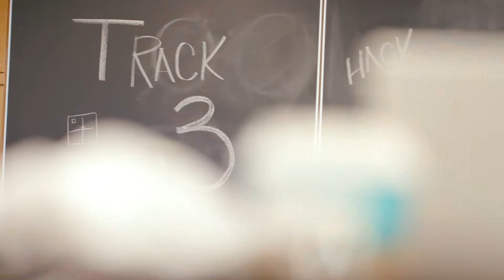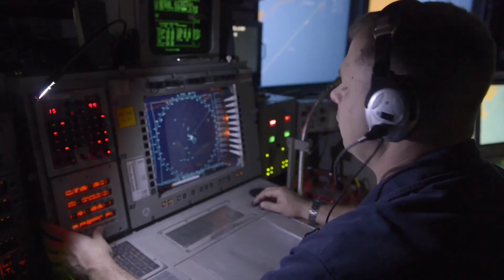HACKtheMACHINE Boston - Sept. 22-24, 2017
NPS and MIT's Computer Science and Artificial Intelligence Laboratory present the latest HACKtheMACHINE, a hands-on digital experience designed to introduce the nation's innovators to the Navy's maritime cyber security challenges.